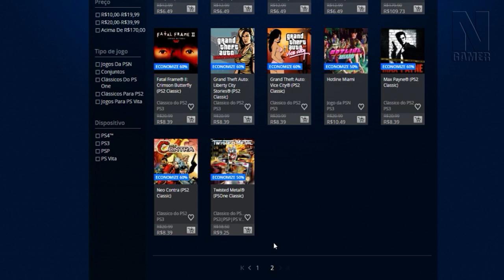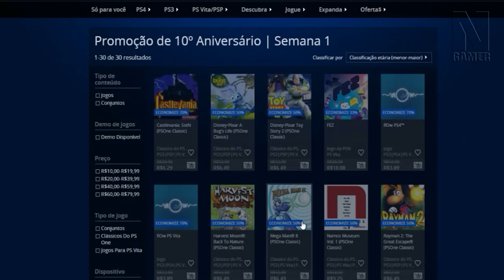Unbox PS4 PRO + Promoção de 10 Anos da PSN !! - Noberto Gamer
PS4 Pro lançou e a primeira UNBOX já saiu !! O que acharam ?